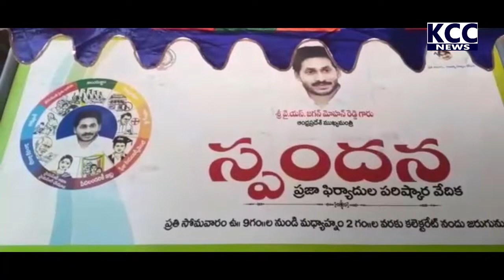COLLECTOR SPANDHANA || 07-03-2022 KCC NEWS